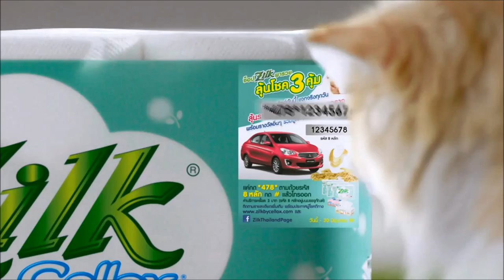WOW ! AIRWHEEL On Runway ELLE MEN FASHION BY SOLOWHEEL UNICYCLE ONEWHEEL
AIRWHEEL On Runway ISSUE  ELLE MEN FASHION  WEEK 2016 BY LETGOTOADVENTURE   : SOLOWHEEL - UNIWHEEL - AIR WHEEL - SCOTER ELECTRIICO  OR MONOCICLO ELECTRICO  The Airwheel self-balancing unicycle is not only portable, but it is environmentally friendly and completely hands free to operate